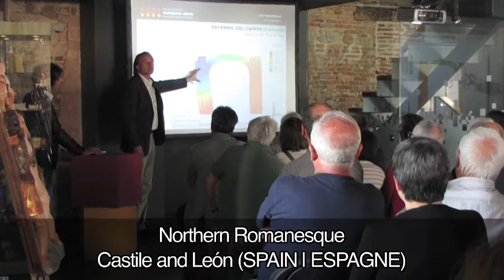Northern Romanesque, Castile and León, SPAIN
Category 1 - Conservation